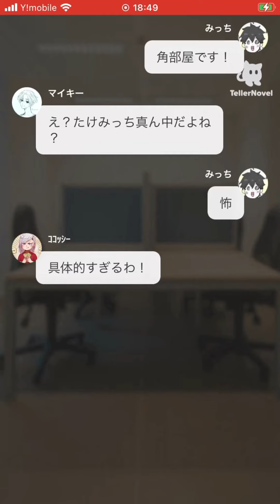カンボジアではありません！！！東京リベンジャーズ